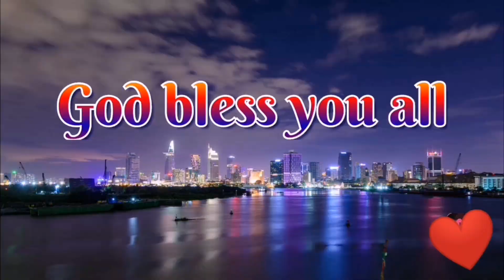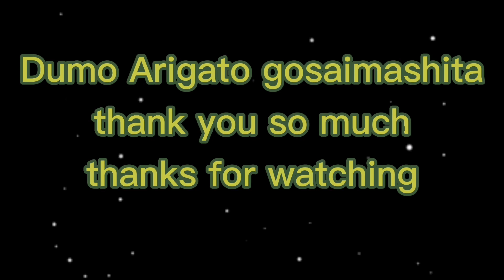Cherry Blossom (Sakura) 津島市, Tsushima-shi, Aichi | Jogging And Vlogging | Pinay Mom In Japan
Welcome Friends And fam Milyonaryang Pobre here And this is my Small channel Where I take you And show you a day in my life.
I am a mother of 2 living an ordinary life here in Aichi,Japan But doing Extraordinary things.
Kaya Kung may time Kayo Samahan nyo Ako. sa Aking mga adventure Vlogs.